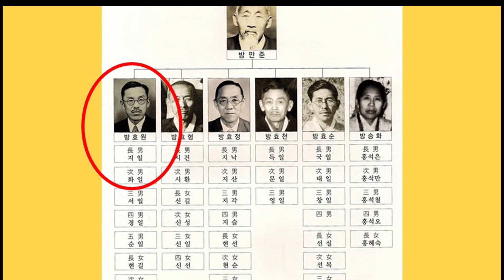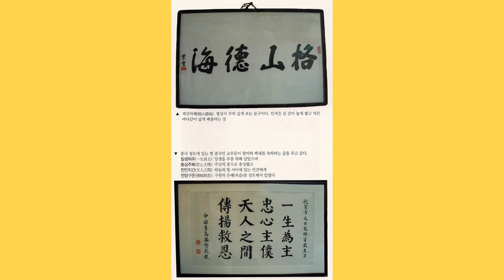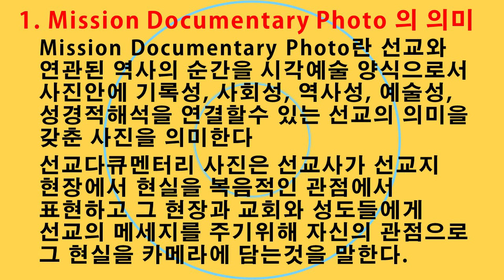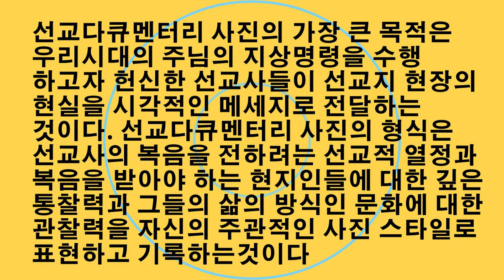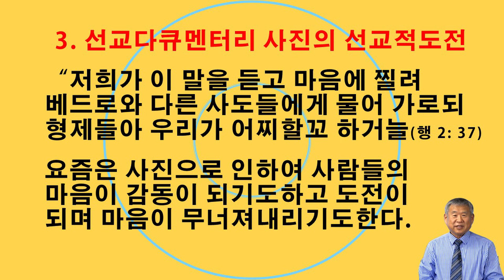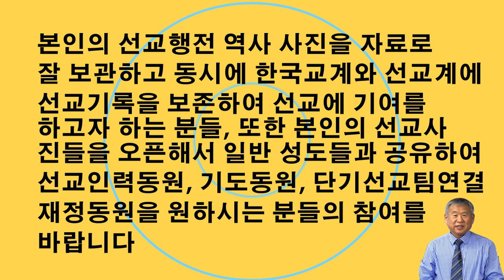방지일목사님의 예와 온라인 선교사역사 사진은행 설립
온라인 선교사역사 사진은행에 선교사역사진들을 보관하고 공유하고자 하는 분들은 연락주시기 바랍니다 또는 댓글로 연락처를 남겨주시기 바랍니다

*미국내에서 선교회 후원 Check 보내주실실때
" SON Ministries" (Pay to order)
*선교회를 위한 후원
메모: SON Ministries

선한목자교회  IBK 기업은행 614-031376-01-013
메모: SON Ministries